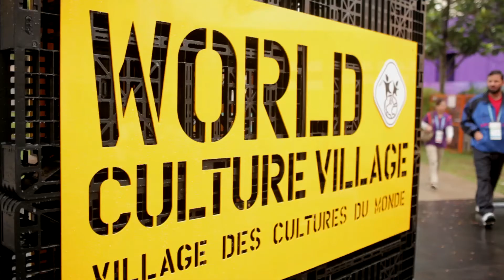CEP Highlights 5 - Aug 20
AUG 20 - Highlights of the Culture and Education Programme activities at the Youth Olympic Village.